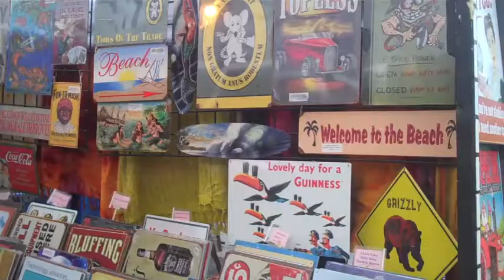3 Sisters Promote U - Farmers Market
At the farmers market in Oceanside, CA. It's a great place to go on Thursday nights from 5-8 and see all the treats, foods, jewelry, and arts!